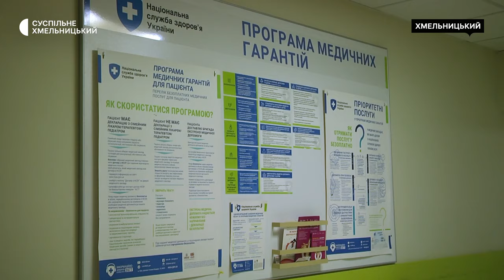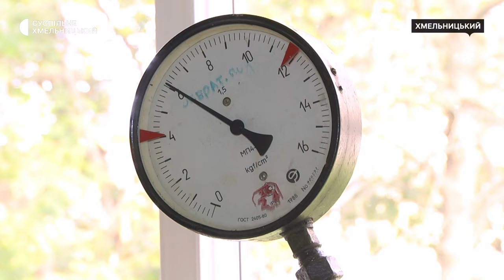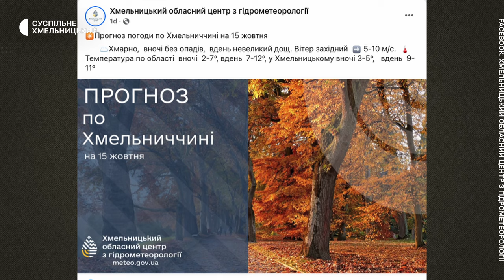У сорока трьох дитячих садках Хмельницького і чотирьох медустановах міста увімкнули опалення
Подавати тепло в ці заклади до початку офіційного старту опалювального сезону – звична практика, - розповів Суспільному директор «Хмельницьктеплокомуненерго» Володимир Скалій. Так було і минулого року. Подробиці – далі в матеріалі.